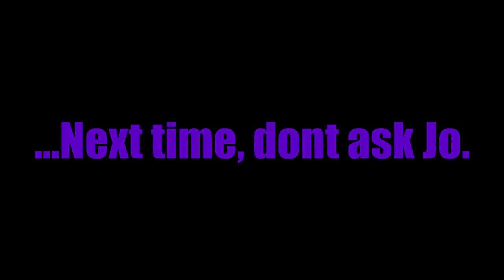Jordan's Conscience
Bobby Mcferrin - Dont Worry, Be Happy